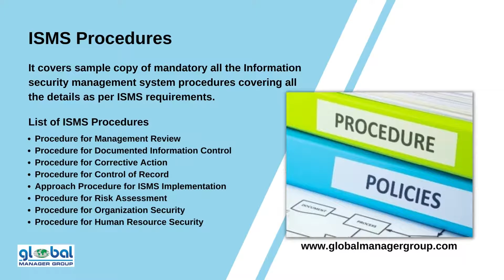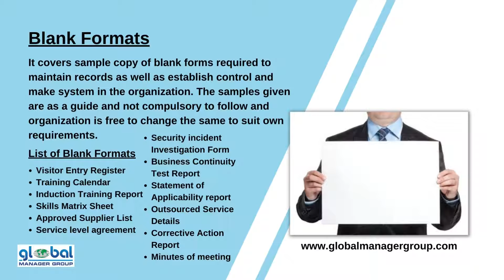Overview of ISO/IEC 27001:2022 Documents with Manual, Procedures, Templates, Checklist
ISO/IEC 27001:2022 documentation kit contains more than 160 editable MS-Word files. These editable documents address all the elements of the information security management system